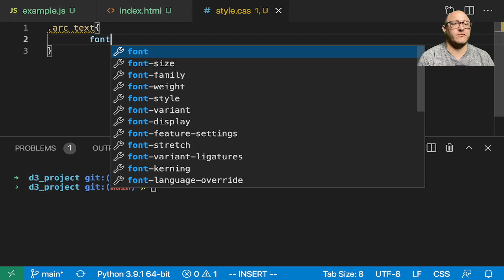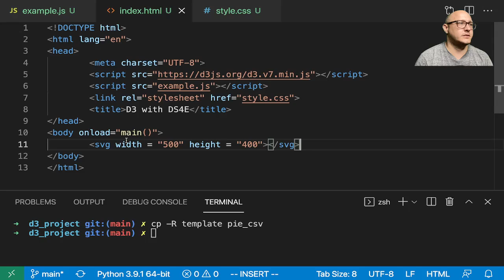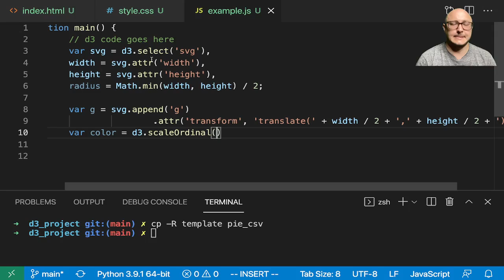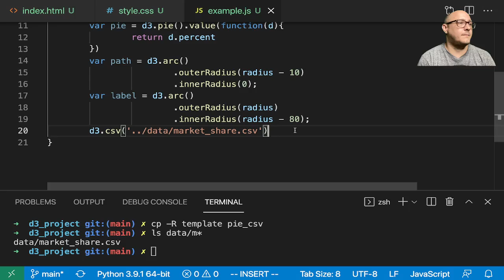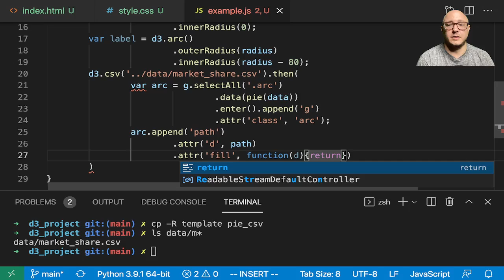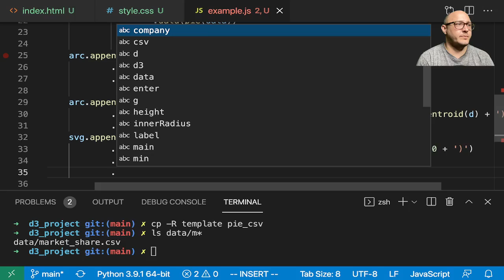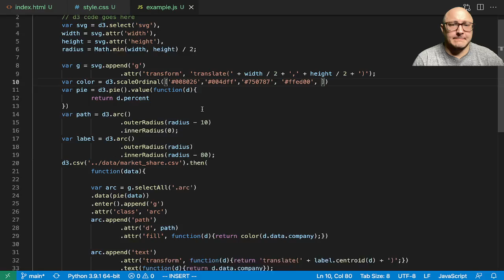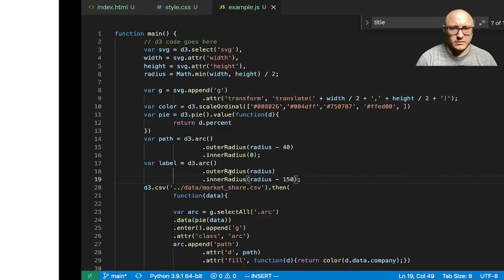Pie Chart with CSV Datasets in D3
Create Pie Chart using D3 using csv files. In this video, we will learn how to create pie charts with D3 using a csv dataset.